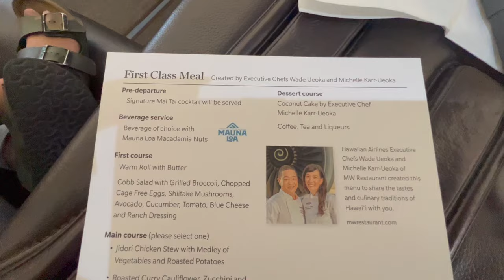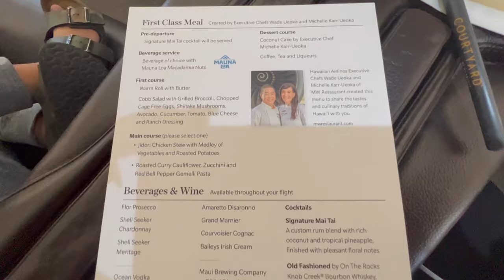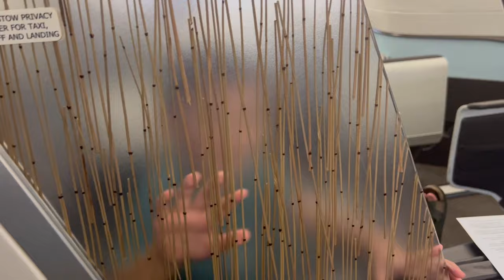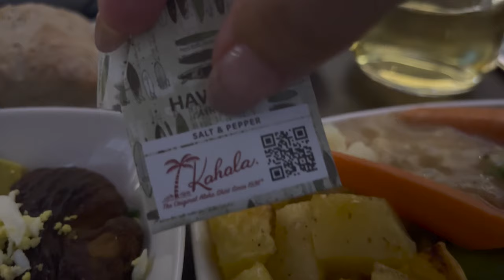Hawaiian Air FIRST CLASS FLIGHT FROM LAX TO HNL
Come with us as we leave LAX and head home to Honolulu on Hawaiian airlines. This was our first time flying first class and the only reason we were able to fly first class is because it was the same amount of Hawaiian Miles as coach. Got lucky with it!!